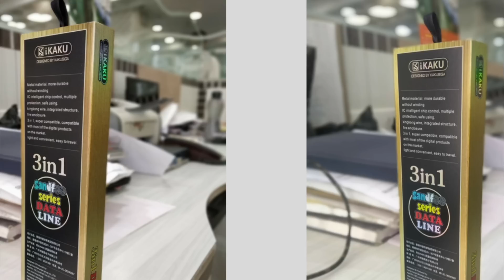Camera Update: Redmi Note 5 Pro (MIUI9.5.17) vs Moto G5s Plus (Latest update)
Friends iss video me hum Redmi Note 5 Pro MIUI 9 Global Stable v9.5.17 ke Camera ka comparison karenge Moto G5s Plus ke latest updated Camera se.

Title: Say Good Night
Artist: Joakim Karud
Genre: Hip Hop & Rap
Mood: Happy